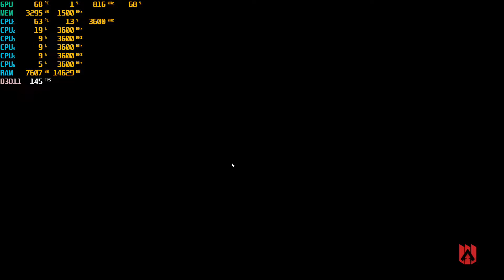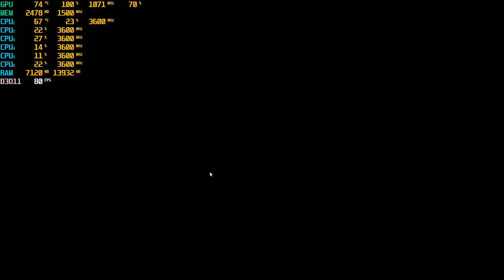Apex Legends Season 5 RX 550 Benchmark | Ultra | High | Medium | Low | 1080p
00:00 - 03:00 - Tried Ultra and other high settings, game is not even moving.
03:10 - High Settings, Sun Shadow and Cache Detail off, Texture Filtering down to 4x
06:12 - Medium Settings
10:40 - Low Settings
17:00 - Very Low Settings

Watch Apex Legends Season 5 gameplay performance on RX 550 4gb and Ryzen 5 1500x processor in all settings with 1080p resolution.

The game was not moving when I set all the settings to it's highest. But after lowering a few settings and also lowering the anti-aliasing made the game a little smoother.

Apex Legends New Season bought several changes in the game. Also, the new Loba skin is pretty cool. There are also a few changes to the map. Also, few guns are missing in the game.

Apex Legends graphics quality is still so cool, well I like it and RX 550 doing its job pretty well. It's Apex Legends Season 5 and RX 550 still running the game pretty smooth.

PC Specs :-

GPU :- Sapphire Pulse RX 550 4gb GDDR5
Processor :- AMD RYZEN 5 1500x
Motherboard :- Gigabyte AB-350 Gaming